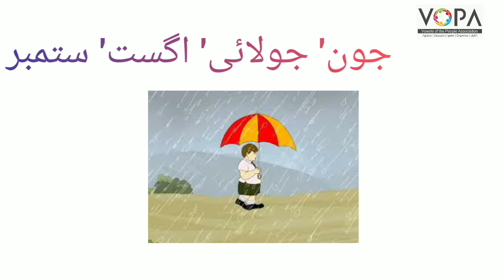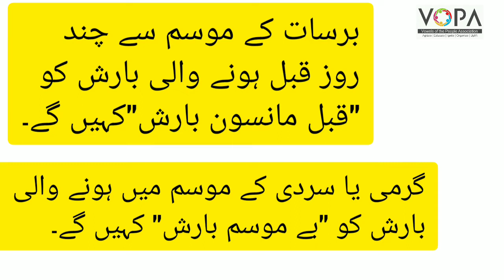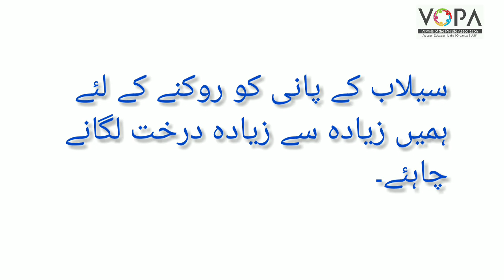4th | Evs-1 | Chap no.23 | قدرتی آفات | VSchool